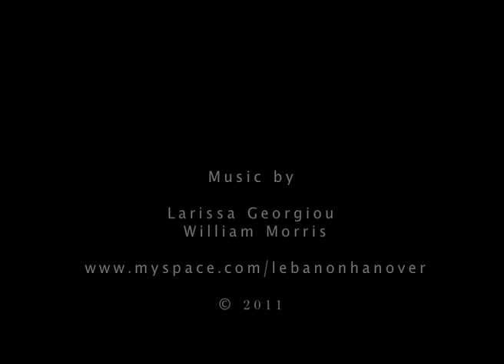Lebanon Hanover - No.1 Mafioso (Official Music Video)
Music Video by Larissa Iceglass, William Maybelline
Cinematography: Lebanon Hanover
Published by: Fabrika Records
@ LEBANON HANOVER 2012